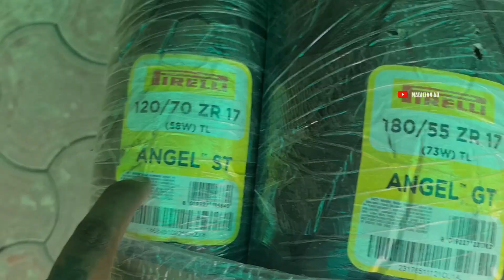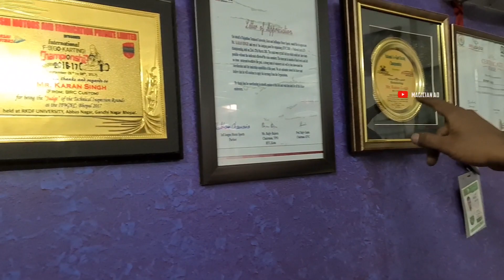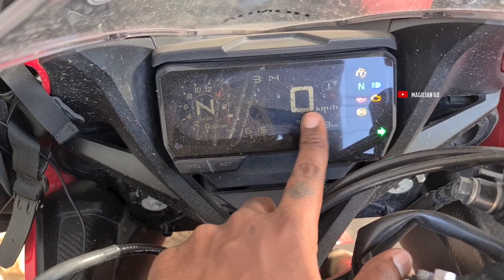MODS IN CBR650R | PIRELLI TYRE | GOLDEN RIM | TINTED VISOR | MAGIC WITH NATIONAL CHAMPION ASIF ALI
AASHIRVAD DANDE also known as AD is a MAGICIAN & YOUTUBER from BHOPAL THE CITY OF LAKES ( Central India).

-SAMSUNG S8

LIGHTS & AUDIO DEVICE

- BOYA MICROPHONE

OTHER VLOGGING SETUP

- MOZA MINI S GIMBAL:

MOTOVLOGGING SETUP

-HELMET BLUETOOTH/INTERCOM

RIDING GEARS

- SMK HELMET

- STUDDS GLOVES:

- STUDDS TOP CASE :

-SCOYCO GLOVES

SPEAKERS/HEADPHONES I USE WHILE EDITING MY VIDEOS